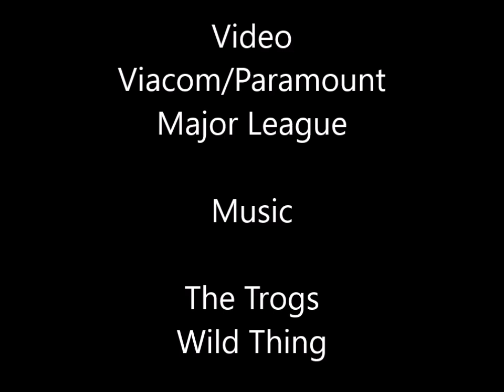Confidence The Unseen Will Be Seen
✅ FAITH is - Confidence The Unseen Will Be Seen

💠This video is about how FAITH is Confidence.
Blessings!

To support and to be part of the creation of this content come on by and join the production team & library.